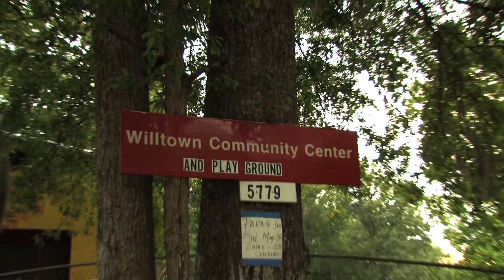King of the Country Car Show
Fathers Day June 17,2012
Performances from: Primetime & Lil' DIgga, Gizzo, Vezo Da' Truth